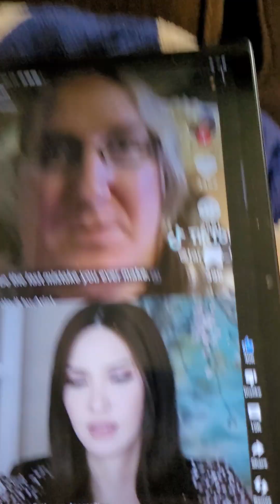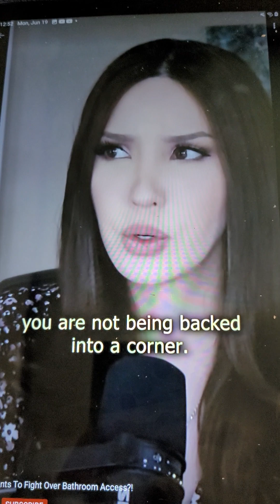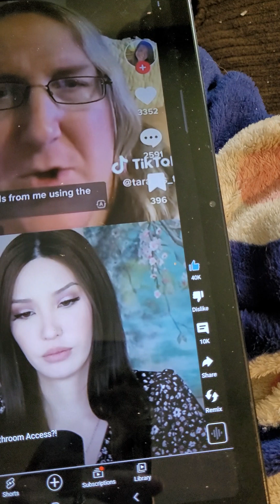Reaction,logic, Robo Marine and solution smdh